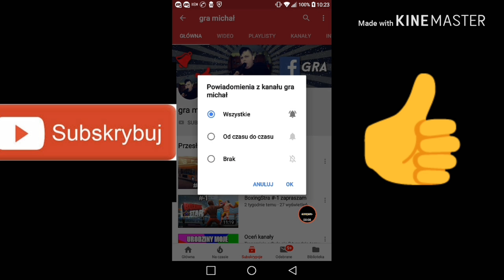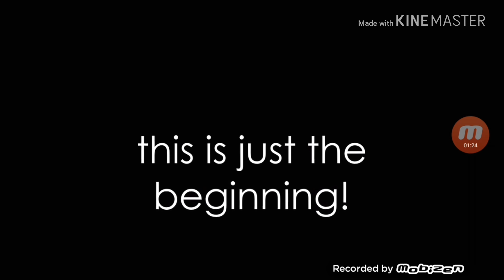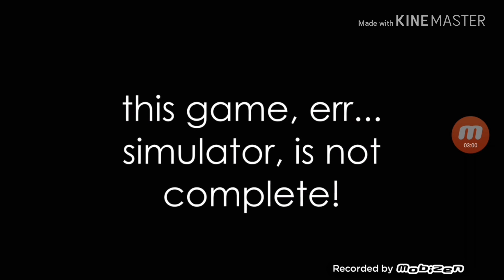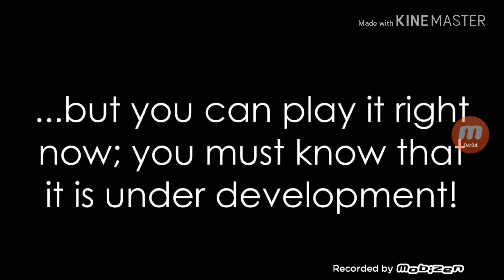3 GRY PODOBNE DO BUSA NA ANDROIDA CZEŚĆ #-6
Jak to bijecie 20 łapkę w górę i nagrywam koleiny film z tej gry

link do pobierze grę

Regulamin
Aby kanał ocenił zostaw suba z dzwoneczkiem
Aby zostać moderatorem czatu zostaw suba z dzwoneczkiem i musisz być na każdym live i na filmach

Regulamin dla widzów
1. Nie obrażać
2. Nie obrażać widzów
3. Nie kłamać

     ▪️ 1zł - Czytany
     ▪️ 5zł - Czytany

każda wpłatę to cel na wózek który zbieram